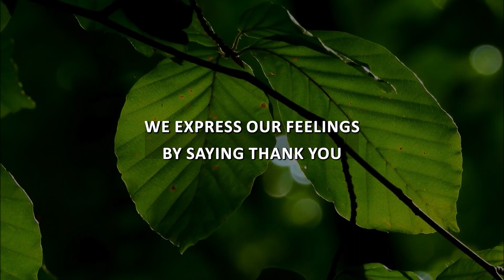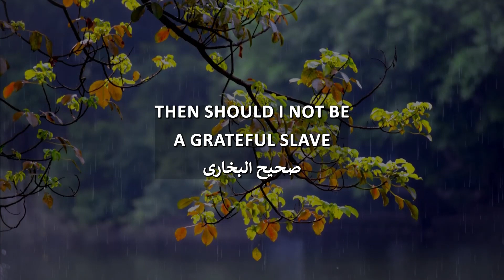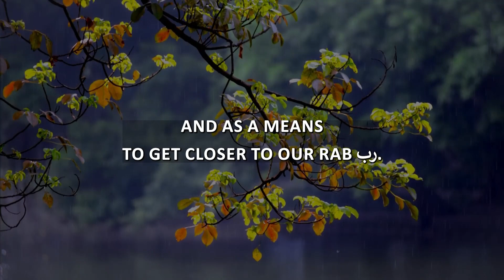GRATEFULNESS is the Key to a Better Ramadan!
In this Ramadan series, we'll talk about why gratefulness is the key to a better Ramadan experience. Join us as we explore the importance of being thankful during this holy month!
Ramadan is a time to reflect, reconnect, and express gratitude to Allah Almighty for His countless blessings. This video dives into the essence of thankfulness during this sacred month. As we fast from dawn to sunset, we realize the value of blessings, such as clean and refreshing water, and the importance of not taking them for granted.

Allah’s promise in the Qur’an, “If you are grateful, surely I will give you increase” (14:7), reminds us that gratitude not only multiplies our blessings but also fills our hearts with peace and contentment. Learn how the Prophet Muhammad (peace be upon him) embodied gratefulness through his prayers, even when he was already forgiven for his past and future sins.

Join us as we reflect on Allah’s name, Ash Shakoor, and how we can use our words, actions, and acts of worship to thank Him. May this Ramadan inspire us to stand in prayer, multiply our good deeds, and utilize the blessings bestowed upon us to draw closer to Allah.

استغفر الله
ramadan 2024
картинки рамадан